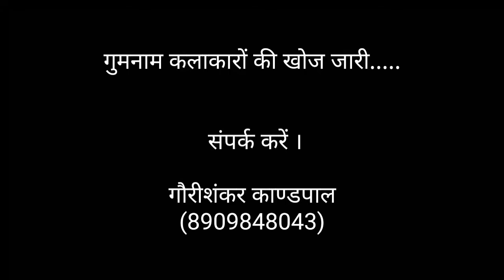इसकी बाँसुरी ने सबको पीछे छोड़ा | कितना मधुर आवाज है इस गायक की | Artist of Flute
सुरों में ऐसी कसक नहीं देखी कहीं ...!!